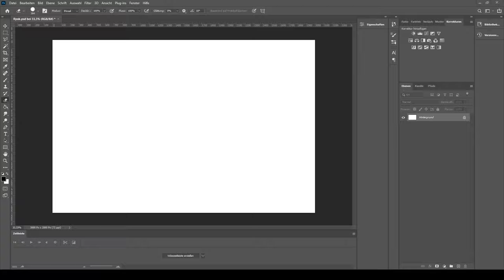DEATH NOTE | Speedpaint | Photoshop CC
This is a speedpaint of Ryuk from "Death Note", my favourite anime series. I work with Adobe Photoshop CC 2021.